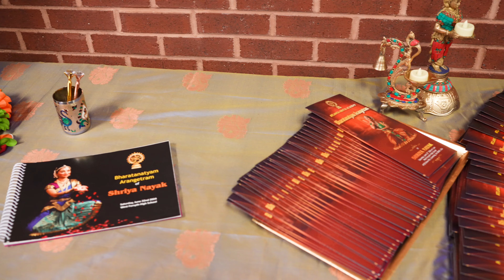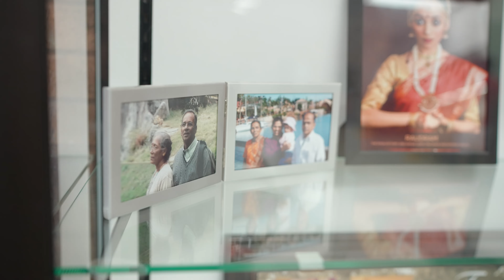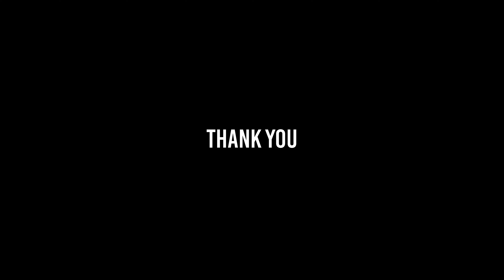Shriya Nayak Arangetram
Shriya Nayak Bharatanatya and Rabindra Nritya Arangetram

00:00:00  Setup and preparation
00:07:18 Introduction
00:12:56 Angikam Bhuvanam (1st performance)
00:20:16 Alaripu (2nd performance)
00:25:21 Jatiswaram (3rd performance)
00:34:37 Friend's (1) speech about Shriya (Rai)
00:35:43 Shabdam (4th performance)
00:48:25  Friend's (2) speech about Shriya (Swetha)
00:50:42 Brother's speech (Shreyas)
00:52:39 Varnam - Taaye Maheshwari (5th performance)
01:04:55 Intermission
1:06:28 Padam (6th performance)
1:14:49 Friend's (3) speech about Shriya (Diya, Tanvi, Neha)
1:18:54 Amar Mukti Aloye Aloye (Rabindra Nritya) (7th performance)
1:25:27 Eki Labonye (Rabindra Nritya) (7th performance)
1:31:07 Parents Speech
1:35:02 Shriya's Speech
1:39:27 Thillana (8th performance)
1:44:33 Teacher's Speech
1:50:55 Bhoomi Mangalam (9th performance)
1:55:18 Closing remarks and Certificate from Dance School
1:59:00 Thank you remarks from Parents